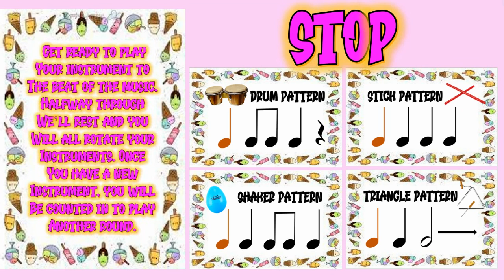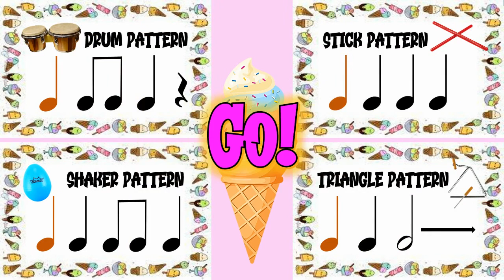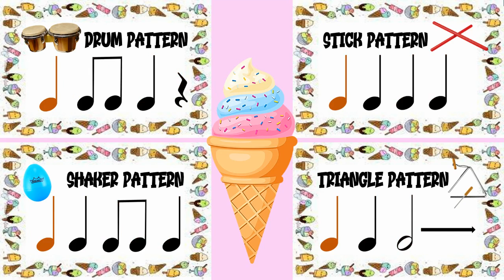Ice Cream Rhythm Percussion Play Along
Get your students performing different rhythms together with this Ice Cream Rhythm Percussion Play Along! This is great rhythm practice and can also be used as a performance assessment. There are four instrument parts with their own unique rhythms. Students can rotate rhythmic groups to try playing different instruments and perform different rhythm patterns. This can also be used to teach and experience polyrhythms.

To get access to more awesome music lessons and resources,